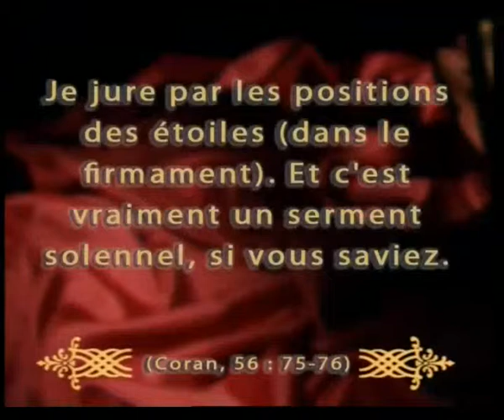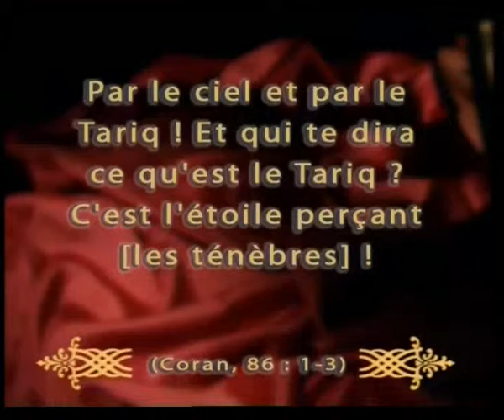LES MIRACLES DU CORAN-2 - LES TROUS NOIRS